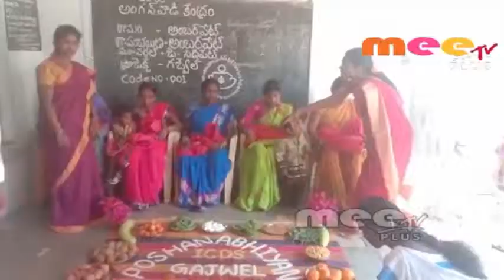పోషన్ అభియాన్ \\ 20..03..2019 \\ MEETV PLUS NEWS